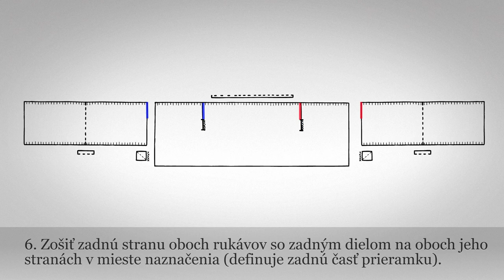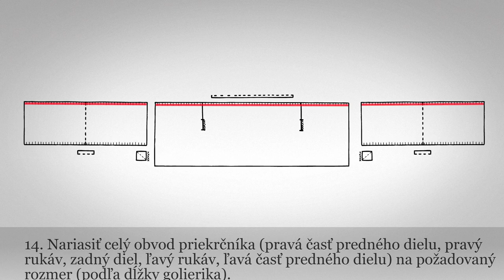Oplecko ženské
Rukávce (límcové oplecko) majú rukávy ušité z domáceho bavlneného plátna a predné diely i zadný diel z konopného plátna. Rukávy sú prišité bokom. Názov majú odvodený od úzkych manžiet (límcov), do ktorých sú všité konce rukávov. Koncom 19. storočia sa rukávce nosili vo všedné aj sviatočné dni. Začiatkom 20. storočia sa obliekali už len vo všedné dni.
Materiál: textil
Technika: šitie